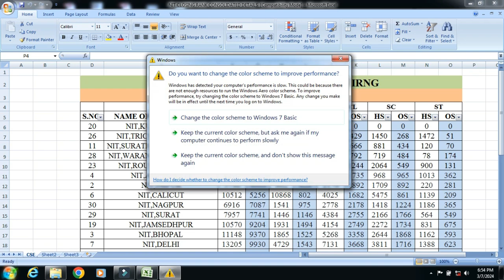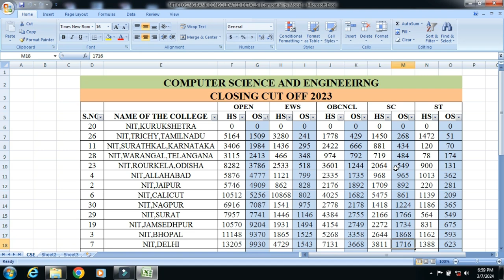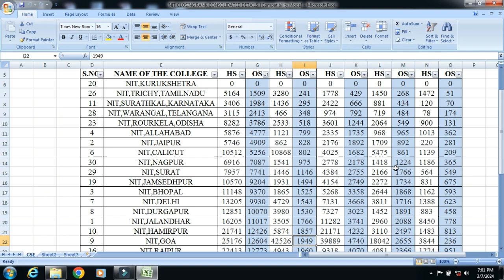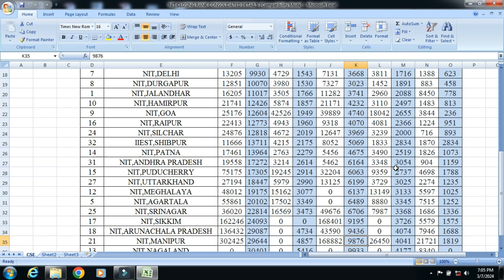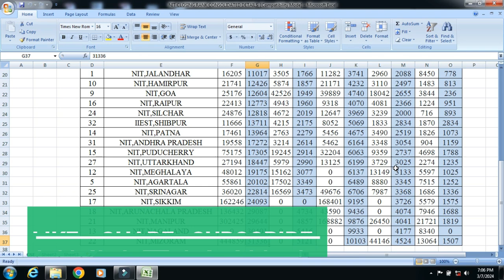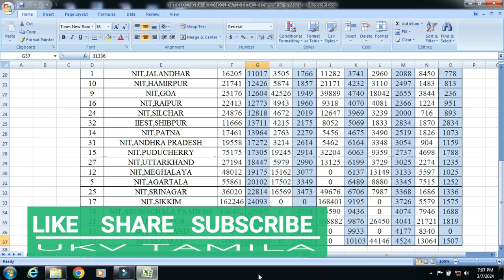JOSAA 2024|All 32 NITs Closing Rank for CSE|JEE Aspirants must watch this video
OUR SERVICES:
 APPLICATION FILLING
 CHOICE FILLING
 PERSONAL COUNSELLING
 A TO Z HIGHER EDUCATION GUIDANCE
We can able to give an expert guidance on the following domains:
 Medical Courses
 Paramedical Courses
 Dental Courses
 Veterinary Science Courses
 Engineering Courses
 Architecture Courses
 Polytechnic Courses
 Arts Courses
 Science Courses
 Education Courses
 Law Courses
 Design Courses
 Fishery Courses
 Maritime Courses
 Commerce Courses
 Aviation Courses
 Catering Courses
 Hospitality Courses
 ITI Courses
 Defence Courses